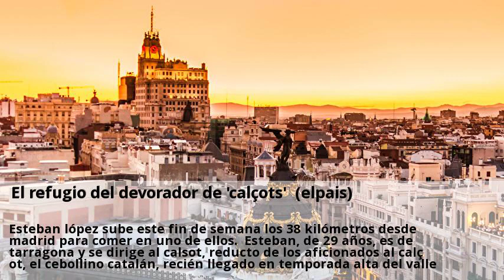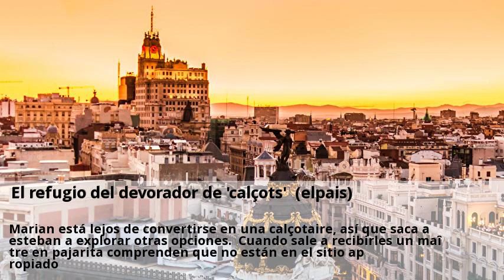El refugio del devorador de calcots (elpais)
La primavera se asoma cobardemente a la sierra, pero no es difícil imaginarse a papá noel como responsable de la pintada. Hoyo de manzanares se ha preocupado de construirse una personalidad de pequeña suiza en la que las bombonas de butano vacías esperan en la puerta de los chalés. Paseando por el pueblo pueden verse manadas de potros corriendo por las parcelas y saltando por encima de las alambradas a pie de calle. La población, sin embargo, es cada vez menos flotante y aumenta apoyándose en las urbanizaciones circundantes (la berzosa, la nava. ) y en las buenas conexiones con la capital por la carretera a-6 su economía se sustenta progresivamente en el sector terciario, sobre todo desde que desaparecieron las tradicionales actividades de cantería por la prohibición de extraer piedra impuesta por el parque regional de la cuenca del manzanares. El municipio ha construido su nueva personalidad en torno al turismo de posibles, la paz de la sierra y la gastronomía. Por tanto, no sorprende que dentro de hoyo exista un pequeño circuito de restaurantes de culto. Esteban lópez sube este fin de semana los 38 kilómetros desde madrid para comer en uno de ellos. Esteban, de 29 años, es de tarragona y se dirige al calsot, reducto de los aficionados al calçot, el cebollino catalán, recién llegado en temporada alta del valle de valls. Ella no es, como él, una refugiada gastronómica, sino que viene de castilla y león y le mueve la curiosidad por ver a gente boqueando con baberos debajo de una cebolla pringada de salsa. El día anterior intentaron reservar mesa en el calsot por teléfono, pero les dijeron que tendrían que esperar una semana. Esteban no se lo piensa, se encarama a una banqueta y pide una ración de calçots con su salsa romesco. Marian está lejos de convertirse en una calçotaire, así que saca a esteban a explorar otras opciones. Cuando sale a recibirles un maître en pajarita comprenden que no están en el sitio apropiado. Esteban sonríe divertido y se echa a caminar guiñándole un ojo a marian.